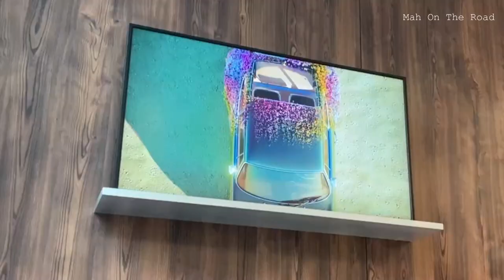Jardim de Luxemburgo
Seja Membro deste Canal e ganhe benefícios:
UCzzvxSTjpiOgpxu2atM3agw/join

Neste vídeo vocês vão conhecer esse maravilhoso Jardim em Paris!!
Fica no 06 Distrito (arrondissement), é um Parque cheio de esculturas belíssimas e tem mais de 2.000 espécies de plantas, árvores e flores.
Possui Restaurante, Teatro, Pomar, Quadras e lagos.
É um passeio imperdível em Paris, e o melhor, a entrada é gratuíta!

Vídeo novo na quinta e ou às sextas-feiras 17h00